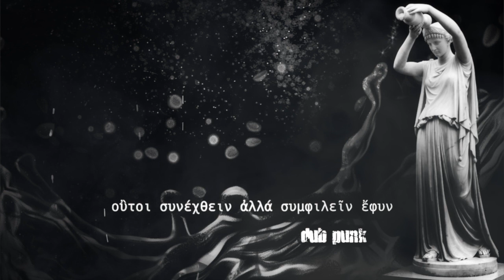dub punk - οὒτοι συνέχθειν ἀλλά συμφιλεῖν ἔφυν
"οὒτοι συνέχθειν ἀλλά συμφιλεῖν ἔφυν" (ancient greek) “I was born to share love, not hate” (Antigone of Sophocles)